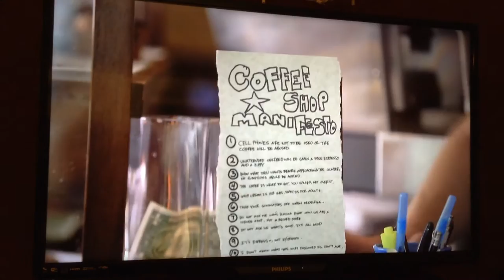Hilarious portlandia skit on coffee shops